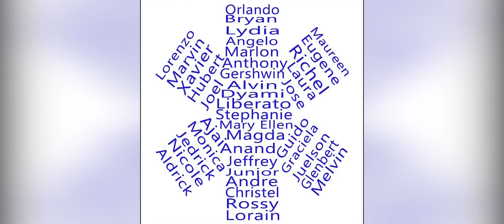AMBULANCE WEEK 2021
Ambulance Week E siman di Emergency Medical Services Week, ta e siman di 16 – 22 di mei. E lema di e aña aki ta ‘Caring for Our Communities’.